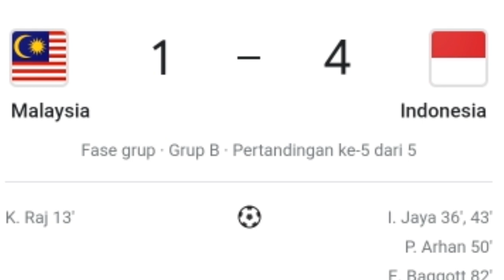FRUSTASI BERAT!PELATIH TAN CHENG HOE(MALAYSIA) DIBUAT FRUSTASI GARA-GARA AKSI PEMAIN INI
Laga Terakhir Fase Grup B Piala Aff Suzuki Cup 2020 Antara Indonesia Vs Malaysia Berkahir 4-0 kemenangan telak atas timnas Indonesia mengalahkan Malaysia yang sempat mengalami kemasukan gol lebih dulu di babak awal